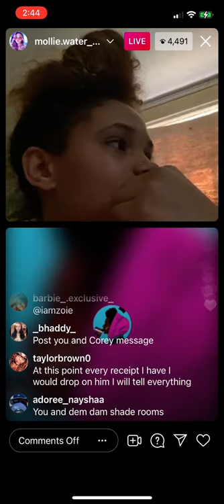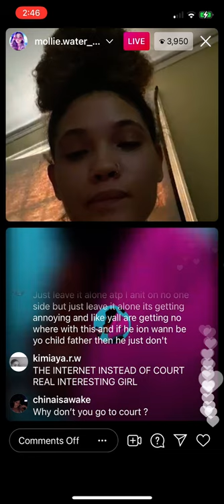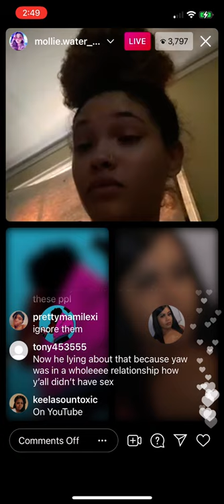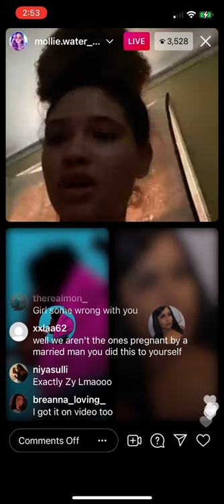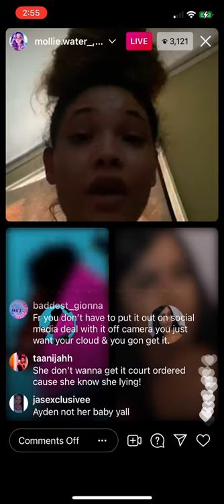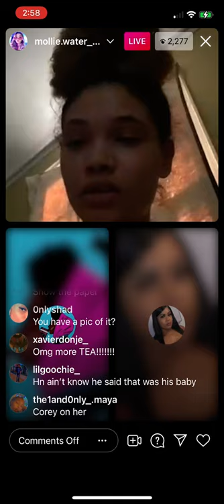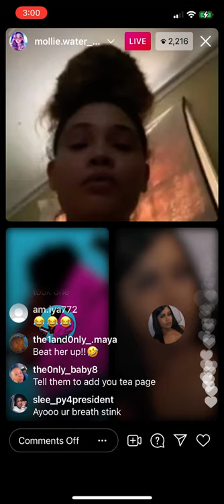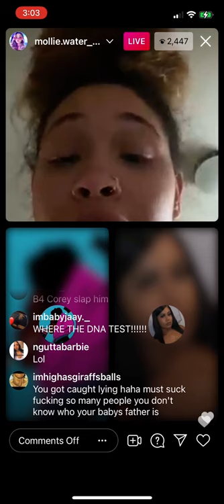Corey Pritchett's Ex-Girlfriend Mollie Water Explaining Her Side To Drama On Instagram Live 7/26/21